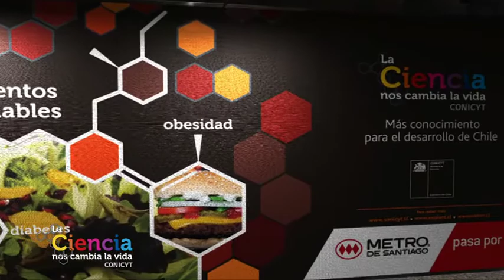Estación de la Ciencia, Metro Salvador, Santiago de Chile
Estación de la Ciencia ubicada en el túnel de acceso al Metro Salvador, inaugurada por CONICYT y Metro de Santiago el 3 de octubre de 2011 con ocasión de la XVII Semana Nacional de la Ciencia y la Tecnología del Programa EXPLORA CONICYT.